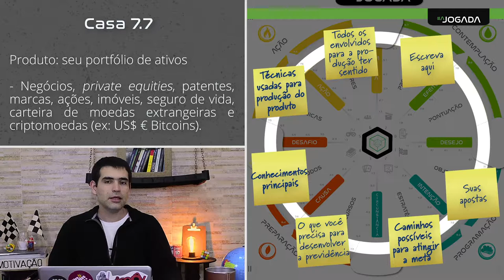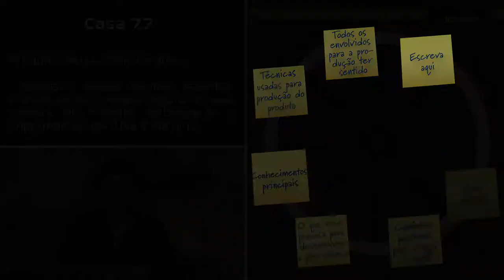Aula 8 - tema 2 - camada 7 - casa 7.7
Assuntos: portfólio, carteira, ativos